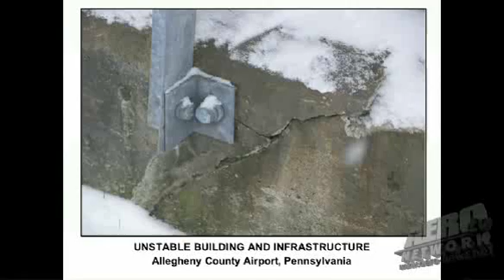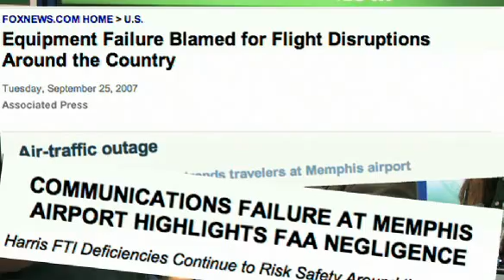Aero-TV's Conversation With P.A.S.S. (Part One)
Interesting Observations From Folks On The "Front Lines" Of Our Aviation Infrastructure

At the 2007 AOPA Expo, staffers and officials from P.A.S.S. caught up with ANN Editor-In-Chief, and let him know in no uncertain terms that they wanted to get a few things on the record.

P.A.S.S? What the heck is that? Isn't that what you were always missing when you caught in the halls, between clases, back in school?

Not exactly... this "P.A.S.S." is somewhat better and far more interesting.

The Professional Aviation Safety Specialists (PASS) is the union that represents more than 11,000 employees of the FAA and DoD. The members of P.A.S.S. are "dedicated to certifying the safety and the efficiency of the National Airspace System (NAS); maintaining and supporting this nation's air traffic control system with the utmost professionalism; and ensuring the integrity, the reliability, and the safety of the commercial and general aviation industries." Accordijng to P.A.S.S. officials, "Whenever you fly, the work our members do behind the scenes helps you get there safely."

So, during the Expo, several coincerned P.A.S.S. officials talked to Jim Campbell about just what it is they advocate and do. Professional Airway System Specialist National Assistant, Kathleen Carpenter, explained that she belongs to a group of FAA employees who maintain, certify and repair technical systems such as navigation aids, surveillance, automation, and communications systems.

Current issues being voiced center on the breakdown in communication between PASS and the FAA regarding decisions about the "Fix on Fail" approach. Facilities across the nation are lacking the support and funding from FAA legacy systems to repair such seemingly simple problems as holes in floors, mold, and the plastic protecting technical systems from the elements.

They noted that this is considered less of a turf-war and more of a level of pride and professionalism, accoridng to comments by Mark Dunlap, Chair of the National Legislative Committee. Concerns regarding the FTI program - telecommunications between FAA centers and towers - were brought up concerning the aging and ill-repaired infastructure.

General Aviation can contact local Congresspersons and Senators to ask that changes be brought about in efforts to take care of these system problems. "Get the word out there, because the system is degrading," suggests Carpenter.